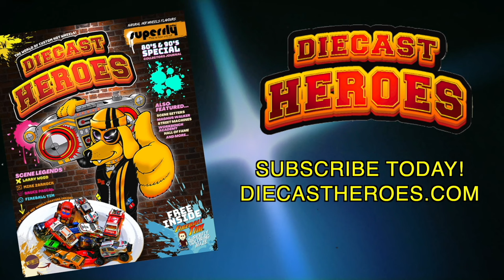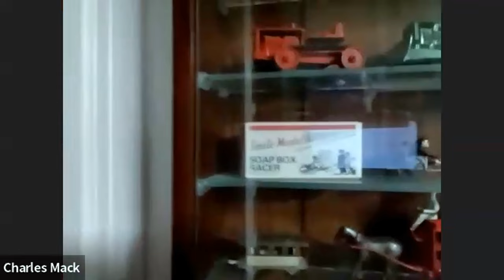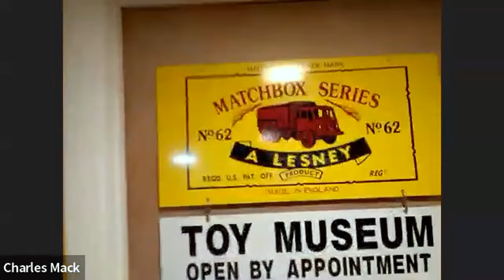Inside the World's Most Comprehensive Matchbox Collection: A Deep Dive with Charlie Mack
Join us on a thrilling ride into the world's most extensive Matchbox collection with diecast enthusiast and Matchbox historian, Charlie Mack. In this episode of Diecast Breakdown, we explore an awe-inspiring collection that houses all things Matchbox – from collectibles and rare prototypes to non-diecast items. This historical trove in Connecticut showcases 45,000 Matchbox items, including toys dewed from the Lensy corporation days to the Mattel era. Discover hidden Matchbox gems, learn about Matchbox's different generations, and grasp some fascinating insights gleaned from Mack's vast experience as a collector. You'll be on the edge of your seat as you unravel the launch, growth, and future of Matchbox toys in this immersive episode!

Small Channel Shoutout: @Dankamous

🏁🏎️Help us collect 24,000 cars for kids in need.

💰Save 15% on all orders from SK75 Works with code "DMN."

🌐Diecast Media Network is:
🚗 Mark Driven Dreams Org:   @drivendreamsorg
🚙 David TWYCE Diecast:  @twycediecast